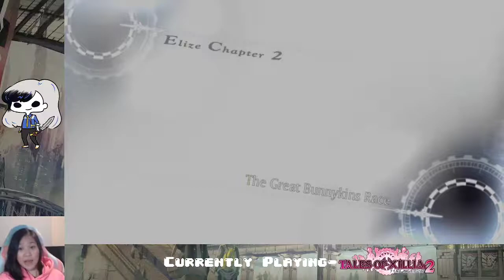Ep. 08- Futuristic Ruin time | Tales of Xillia 2 Blind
Story progression is funnnn

Stay toasty :)